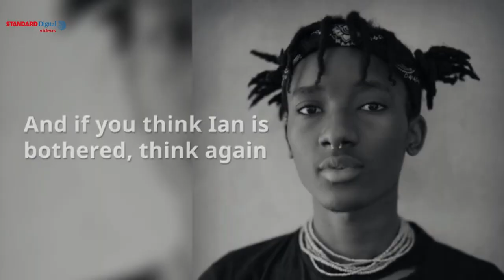What Machachari’s Almasi told those criticizing his ‘new lifestyle’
Remember Almasi from Machachari? The child star is all grown up now. And age isn’t the only thing that’s changed, his style got social media tongues wagging with some people asking questions about his sexual orientation